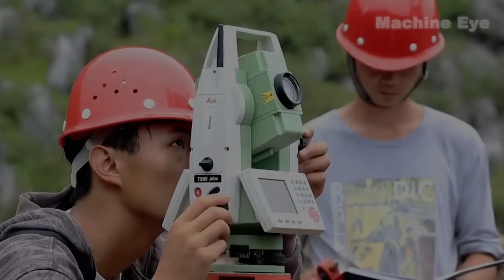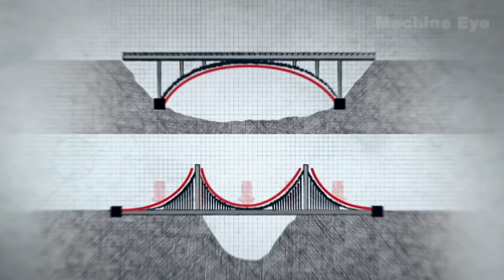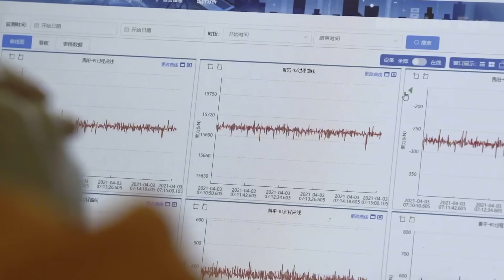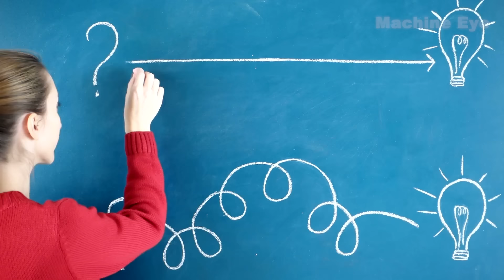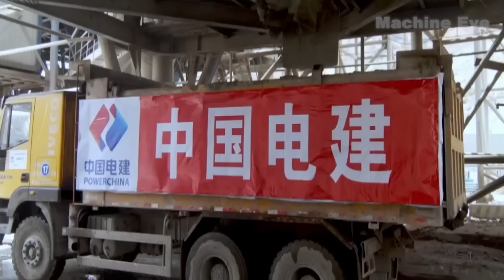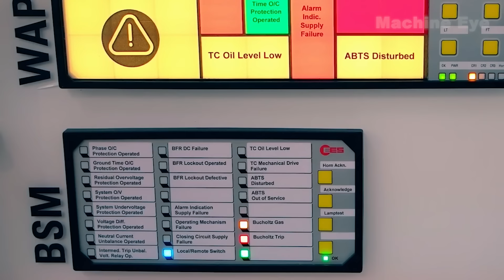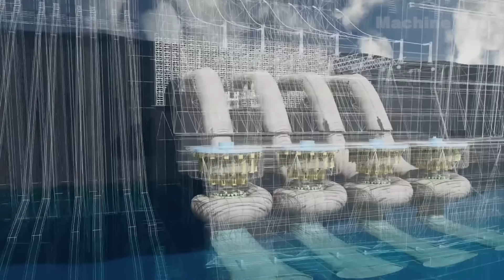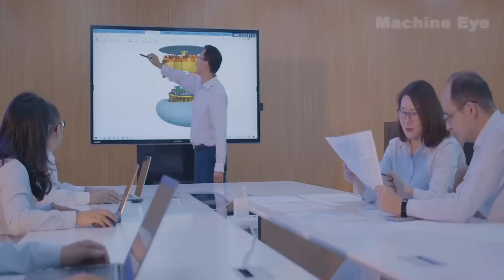China's Mega Projects Give American Engineers Goosebumps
When we talk about Mega projects, Chinese engineers have long been known for their astonishing construction speed and the incredible engineering projects they undertake. On the vast land of China, bridges and dams are not only the bonds connecting the two sides of rivers and rivers but also the bright pearls of Chinese engineering technology. Today, let us together appreciate the amazing bridge construction technology in China and those super dams standing above the rivers.